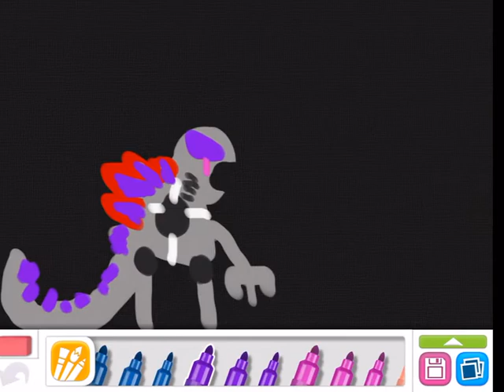Mecha-Godzilla Test comic dub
This is just testing what do you guys think?